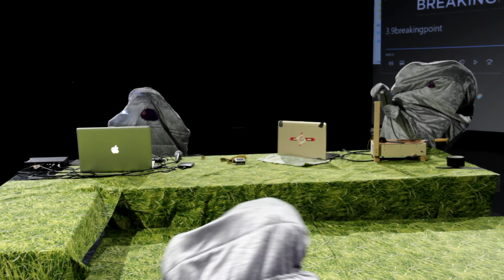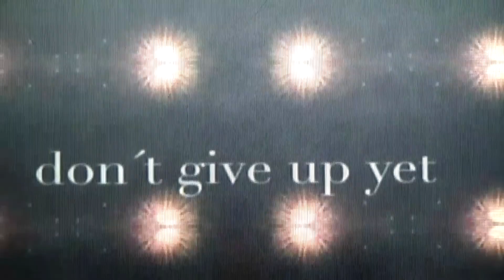PINPOINT TV on ART AND EDUCATION Part 2/5